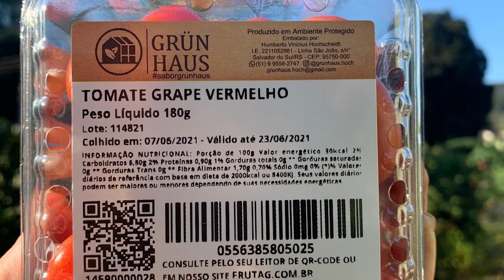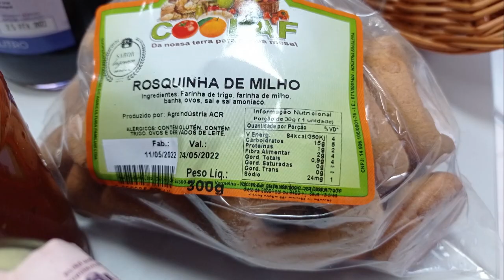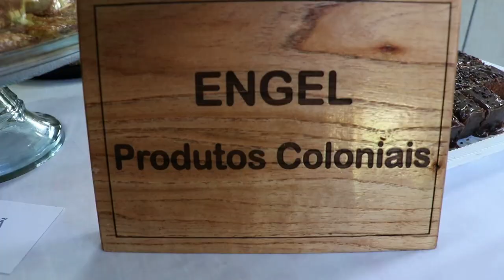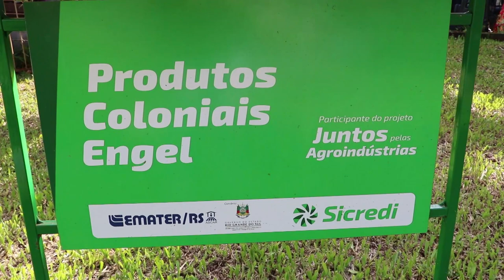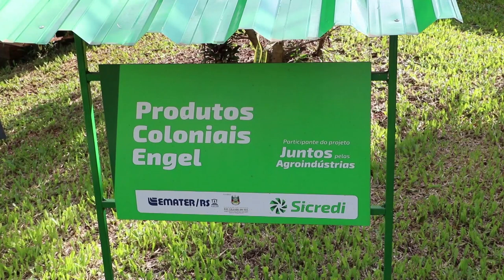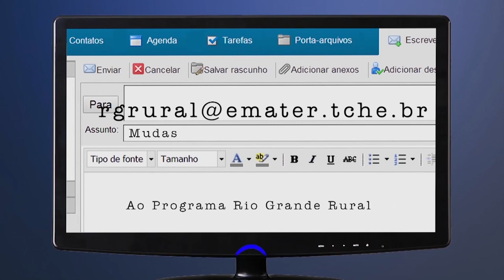RIO GRANDE RURAL #1221 - edição completa (22/05/2022)